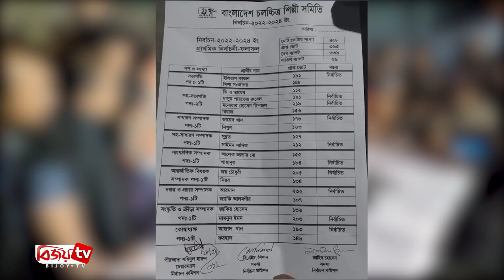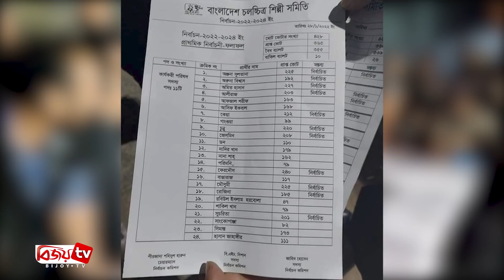নির্বাচনে কাঞ্চন-জায়েদ বিজয়ী কিন্তু বিমর্ষ-ব্যথিত! Bijoy TV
২৮ জানুয়ারি শান্তিপূর্ণভাবে সম্পন্ন হয়ে গেল বাংলাদেশ চলচ্চিত্র শিল্পী সমিতির ১৭তম দ্বিবার্ষিক নির্বাচন। ২৯ জানুয়ারি ভোর রাতে ঘোষিত হয়েছে ফলাফল। এবারের নির্বাচনে জয়ের মাধ্যমে টানা তিন মেয়াদে সমিতির সাধারণ সম্পাদক হলেন জায়েদ খান। অন্যদিকে, প্রথমবারের মতো সমিতির নবনির্বাচিত সভাপতি হলেন ইলিয়াস কাঞ্চন। দুই প্যানেল থেকে এই দুজন উঠে আসায় ও নিরুঙ্কশ বিজয় কোন প্যানেল অর্জন না করায় নির্বাচনী প্রতিশ্রুতির চ্যালেঞ্জ এখন বড় প্রশ্ন?